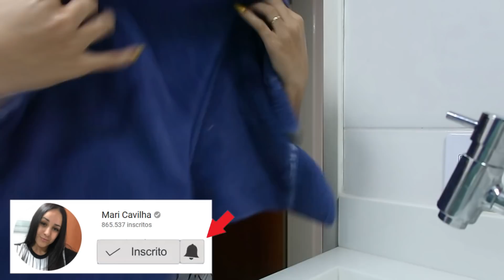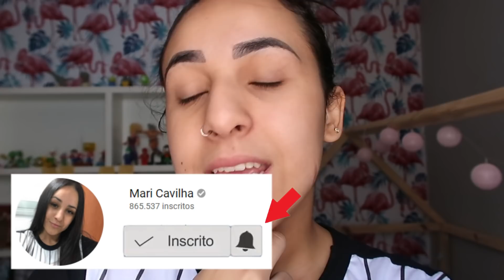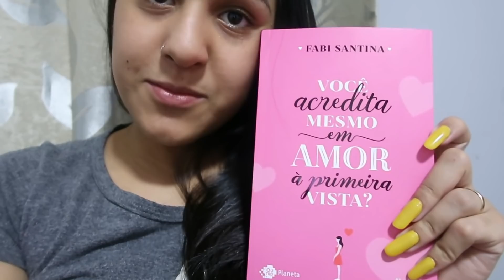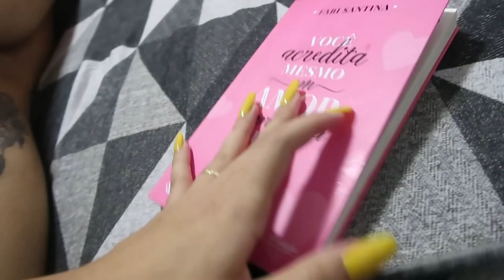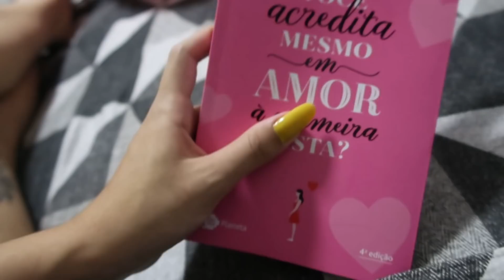VLOG: UM POUCO DA MINHA ROTINA COMO MÃE E DONA DE CASA